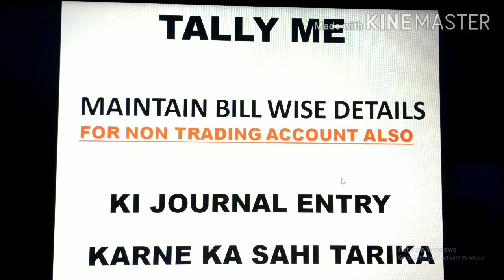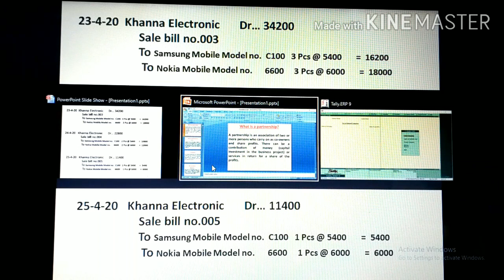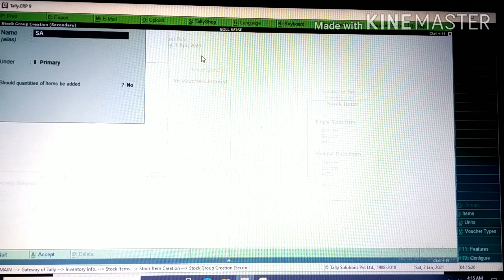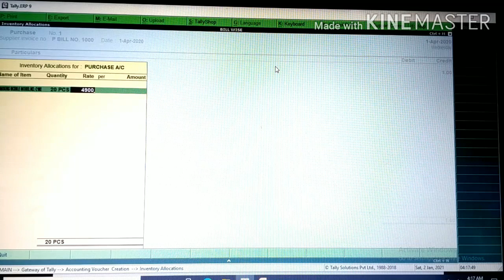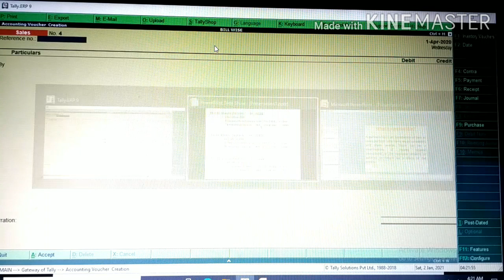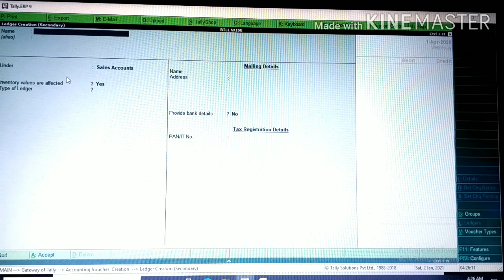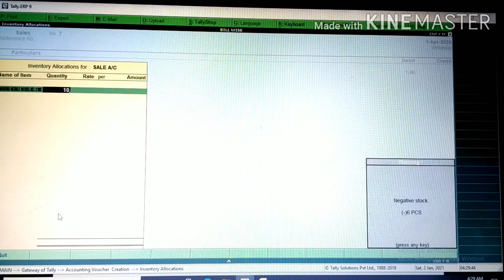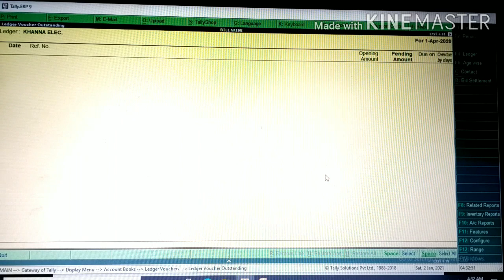bill wise details tally erp 9 in hindi